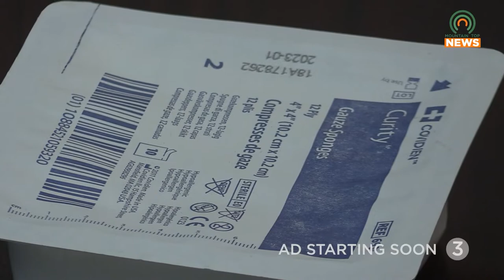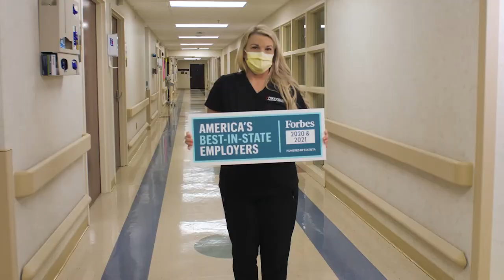PMC Delivers Stop the Bleed Kits to School Nurses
To keep kids safe, Pikeville Medical Center's Trauma Department delivered Stop the Bleed kits to Pike County school nurses so that they may use them in the event of an emergency.